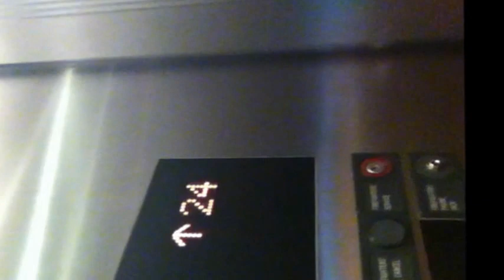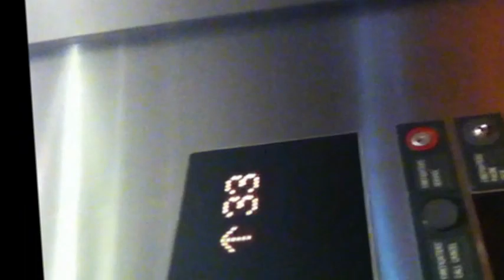Miss Pakistan World in LA 2012 with Miss Cech Republic, Miss Israel, Miss Lebanon, Miss Canada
Miss Earth Congeniality and Friendship in LA with Miss Cech Republic, Miss Israel, Miss Norway, Miss Lebanon and Miss Canada.